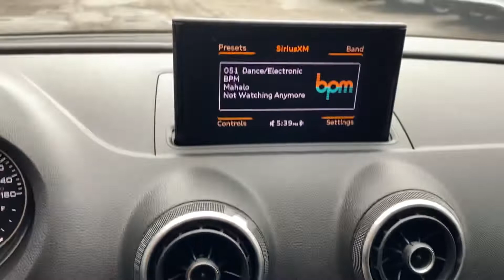2015 Audi A3 TDI Premium For Sale